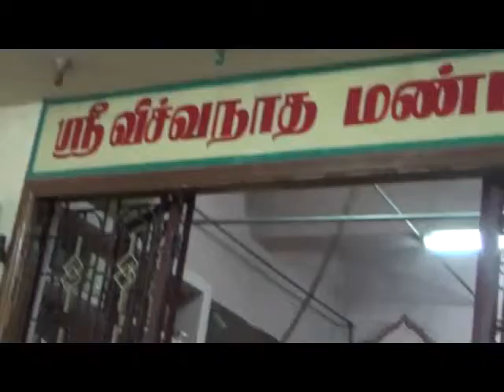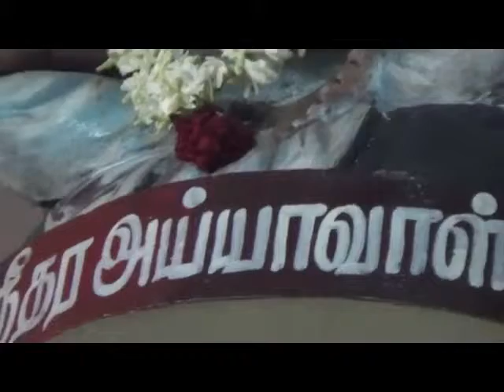17 11 14 Tiruvisalur Mayaram Gnanaguru bagavatar 00016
13 11 14 to 23 11 14
Daily programmes:
6 AM   -  PRABODHANAM
6-30 AM              Unchavruthi
9-00 am               Sampradaya bhajanai
12-30 noon          Poojai deeparadhanai and annadanam
6-00 pm                Vishuna sahasranama parayanam deeparadhanai

17 11 14  Tiruvisalur  Mayaram Gnanaguru bagavatar
Bajanai and abhinayam by Mayavaram Shri Gnanaguru bagavatar and party .
Videos are condensed for easier viewing in mobiles and to occupy less GB for downloading